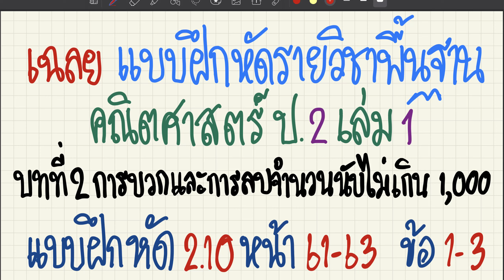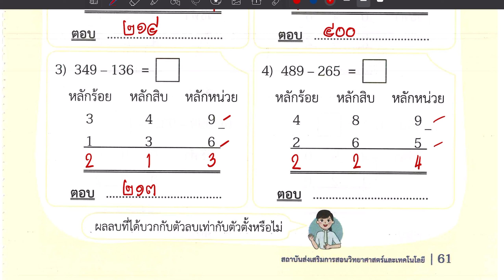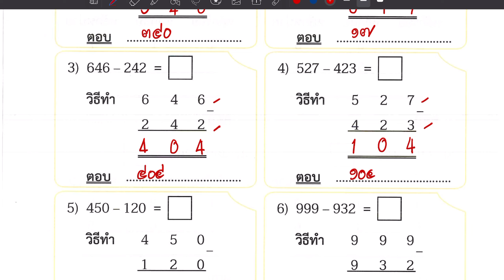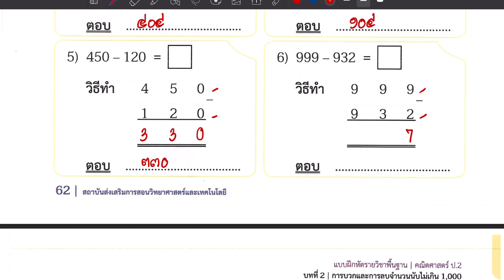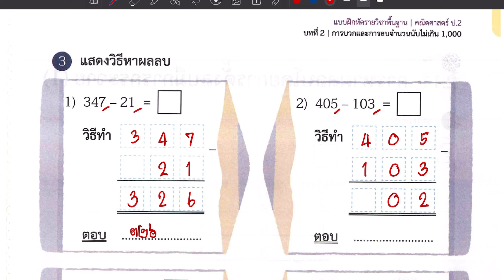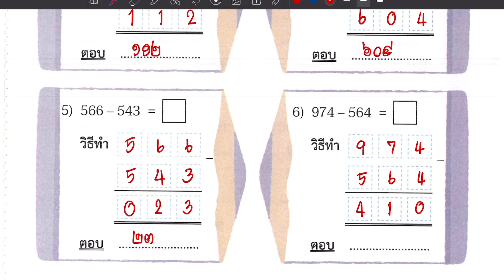เฉลยแบบฝึกหัดคณิตศาสตร์ ป.2 เล่ม 1 แบบฝึกหัด 2.10